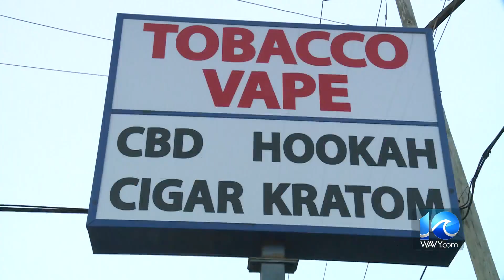Police: Man arrested following shooting on Mercury Blvd in Hampton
The Hampton Police Division has made an arrest in connection with a shooting that happened just before 5 p.m. Monday.